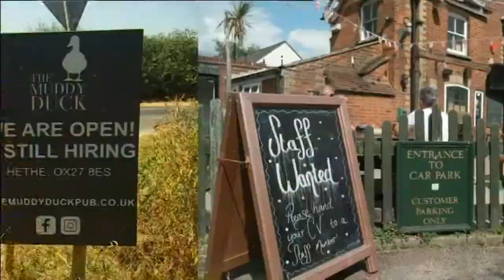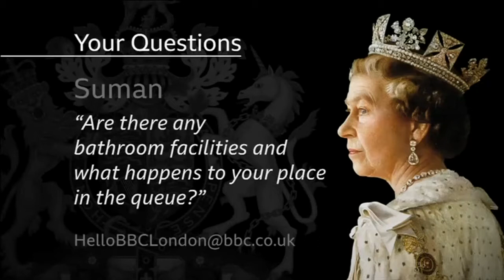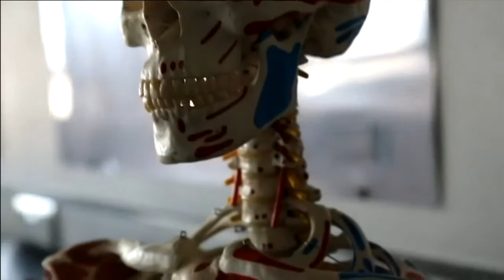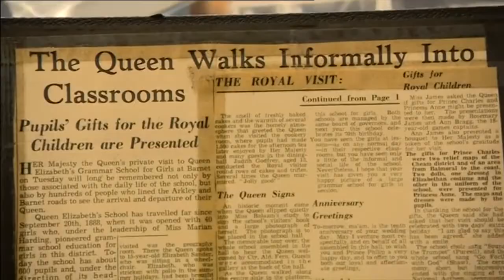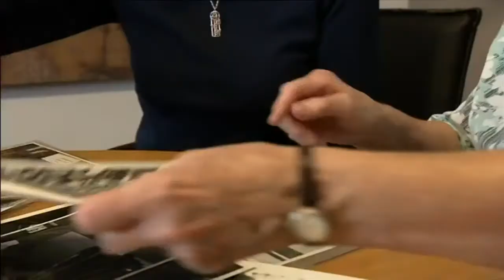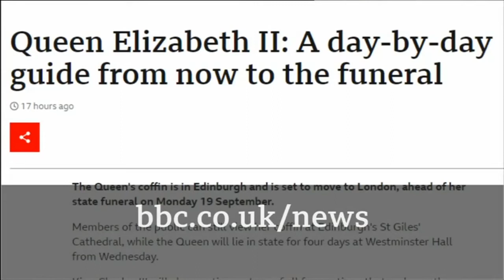BBC News at Six + BBC London News (13 September 2022)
Date and Time: 13 September 2022, 1745 BST to 1844 BST

Due to the coverage of Queen Elizabeth II's coffin arriving in London at 1845 BST, the BBC News at Six started 15 minutes earlier than usual. A special tribute by Poem Laureate Simon Armitage was broadcast at 32:14 using the letters of her Majesty's first name. BBC London News starts at 34:27 with the special title sequence to commemorate Queen Elizabeth II's death at 34:41. Presented by Reeta Chakrabarti and Riz Lateef respectively.

Some footage has been blanked out due to copyright reasons at 49:52; this was the 1977 crowning of Virginia Wade as Champion at Wimbledon by Queen Elizabeth II.